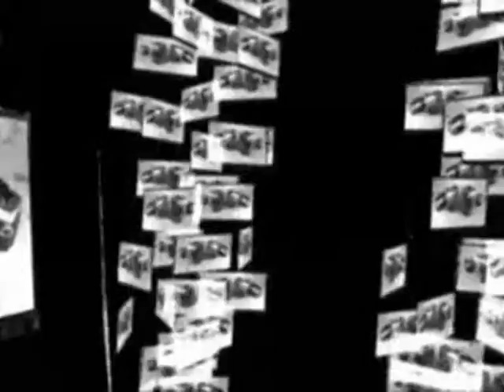Retrolectro Visual XXXVIIa (Perfect Photo Model Electro Swing with 11 Acorn Lane)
"Perfect" is fine Electro Swing by 11 Acorn Lane, which reminded me of true love, but also of all the perfections in the world of fashion. Models & cameras, visuals & docus, modern & vintage impressions were therefore mixed by me for this music clip.
Chapeau? Chic?
VJ Retrolectro
More on the music and the artists:
Merci, Thomas F.!